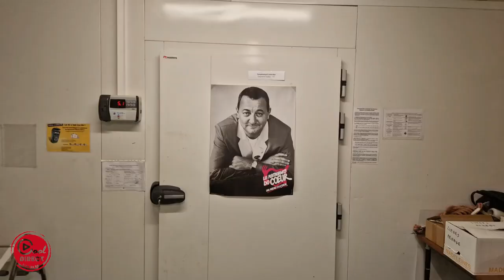REPORTAGE 2023 LES RESOS DU COEUR LOT ET GARONNE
Lancement de la Campagne d'hiver Restos du Coeur de Lot et Garonne
Lors de la dernière campagne les 15 centres lot et garonnais (dont un centre mobile en milieu rural et un Restos Bébés) ont accueilli 14 861 personnes (4566 familles) et 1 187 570 équivalent repas ont été distribués.
45 % des personnes accueillies sont mineures.
Les Restos du Cœur : moteur de la cohésion sociale…
Notre priorité est d’être toujours présent au plus près des plus fragiles et de les accompagner grâce à une aide personnalisée en plus de l’aide alimentaire.
L’accueil convivial permet d'installer des relations de confiance entre accueillants et accueillis et d’accompagner les personnes dans leur singularité vers l’inclusion sociale grâce aux ateliers d’aide à la personne mis en place dans nos 15 centres d'activités : accès à la santé, accès aux droits, soutien à la recherche d’emploi, atelier de français, accès à la culture, vestiaire.
Nous serons là pour soutenir tous ceux qui vont être percutés par la violence de la crise économique et sociale qui nous attend.
Pour cela, la ressource bénévoles est vitale pour le département, dans tous les centres, dans toutes les missions et au niveau du siège pour soutenir les équipes des centres, former les bénévoles, s’occuper du parc informatique, faire du secrétariat, gérer les approvisionnements, développer la ressource bénévoles et les ressources financières.